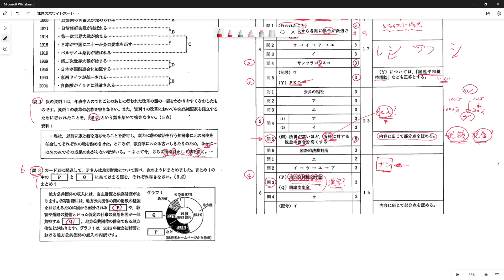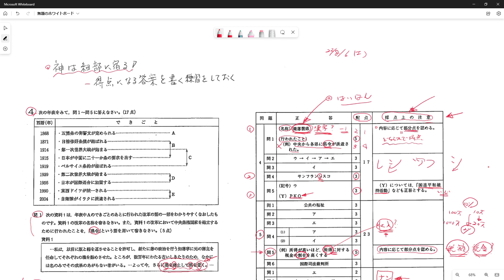【R5年度 埼玉県高校入試】受験生に見てもらいたい、減点されない答案の書きかた 採点基準は高校ごとに違うよ